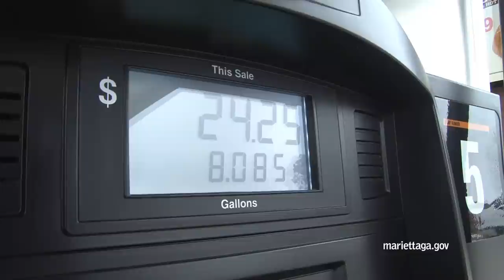New QuikTrip brings jobs, revenue to Marietta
A new QuikTrip opened November 4 on the South Loop bringing new jobs and revenue to Marietta while revitalizing an entryway to the city.